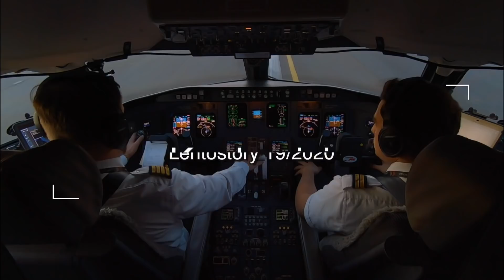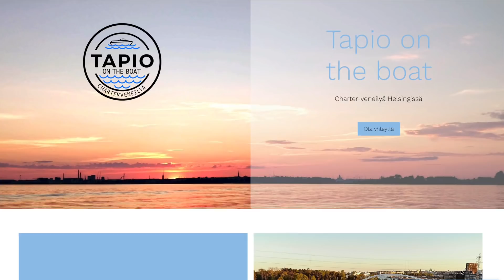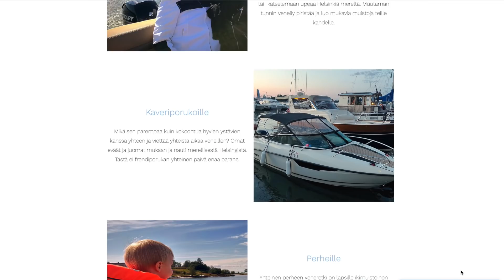Lentostory: Kuulumisia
Lentostory kausi 4 jakso 19

Lentotyöt ovat toistaiseksi hyllyllä, joten olen päättänyt työllistää itseni yrittäjänä.

Tsekatkaa nettisivut ja varatkaa venereissu!

Seuraa somessa